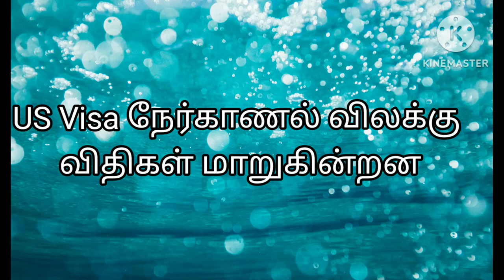USA"புதிய யுஎஸ் விசா டிராப்பாக்ஸ் கொள்கை மாற்றங்கள் ஜனவரி 1, 2024 முதல் அமலுக்கு வரும்"